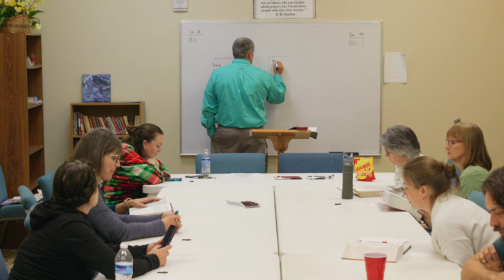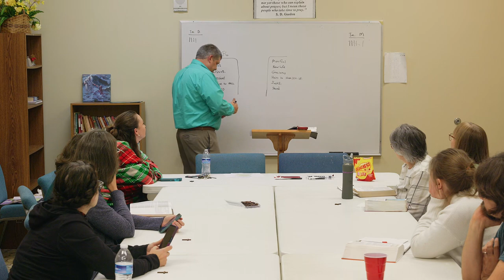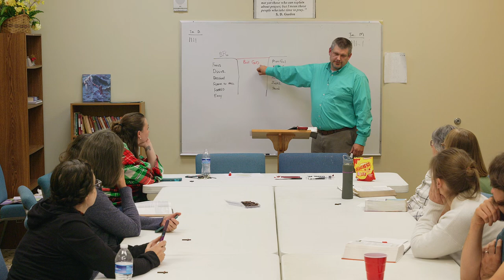231105 Jamie BFG